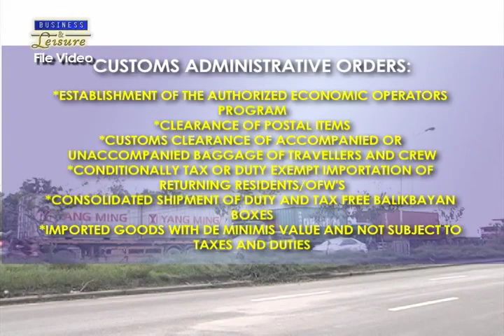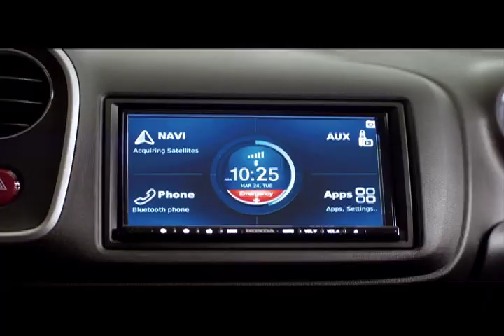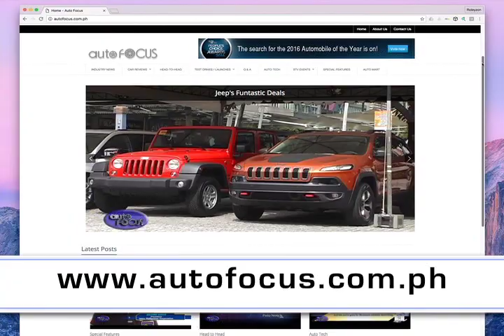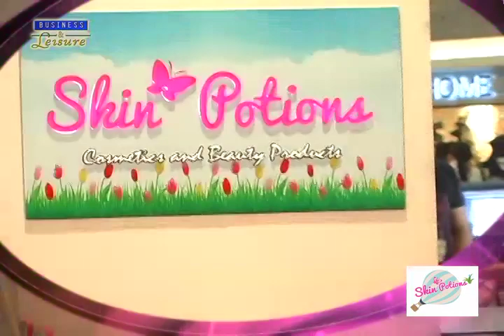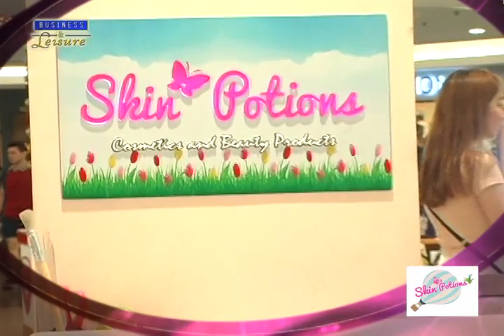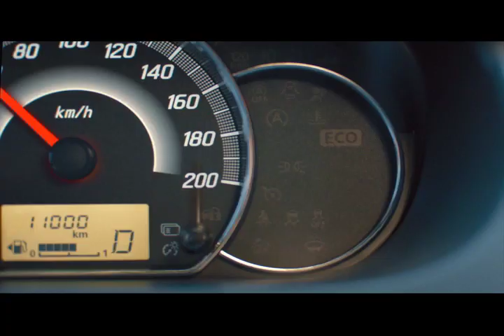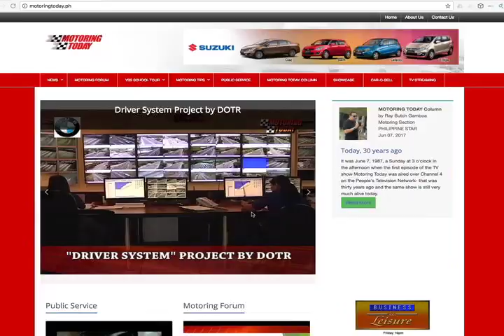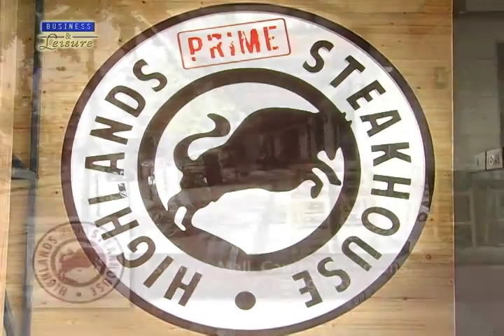BUSINESS AND LEISURE December 15, 2017 Full Episode